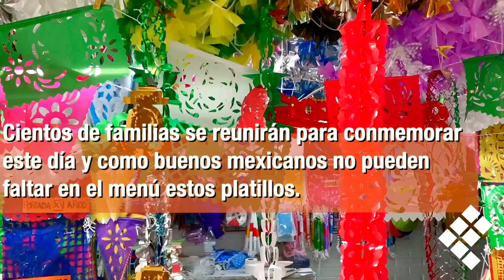🇲🇽¿CUÁL ES TU PLATILLO TÍPICO FAVORITO? 🇲🇽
🇲🇽¡VIVA MÉXICO! 🇲🇽

¿Con cuál antojito mexicano celebrarás las fiestas de Independencia? 🫑🧅🍅🫔🤤

Aquí te dejamos algunas opciones 👆🏻